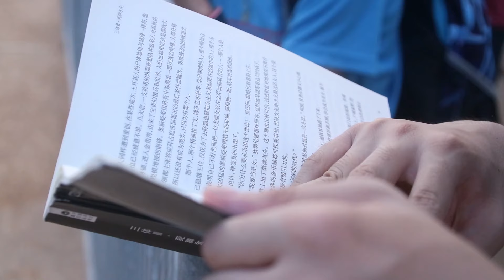Amazing Pool Party! Session 1, 2019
Pool party and a BBQ dinner- is there a better summer evening? We don't think so!

מסיבת בריכה וארוחת ערב על האש. יש משהו יותר מוצלח מזה? אנחנו לא חושבים!

יום טוב. :)